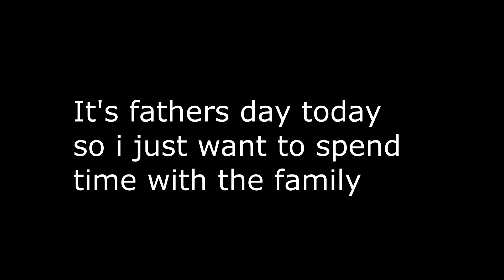Manjiro Sano Ep 11 Twixtor Clips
Feel free to use it and please do give proper credit to my channel thank you !!

► Anime: Tokyo Revenger